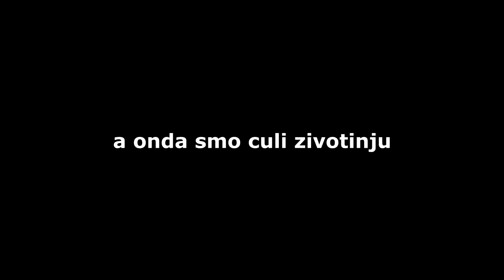24 SATA KAMPOVANJE ČELENDŽ!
24 SATA KAMPOVANJE ČELENDŽ

Velicine: M,S,XS,12,10,8 + stikeri + autogram💪